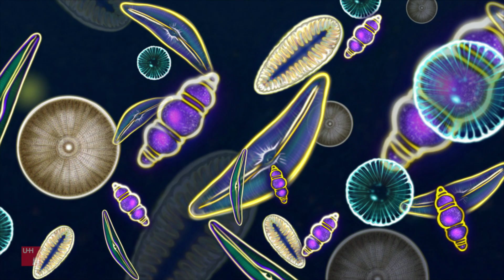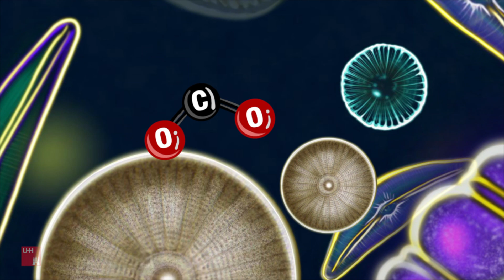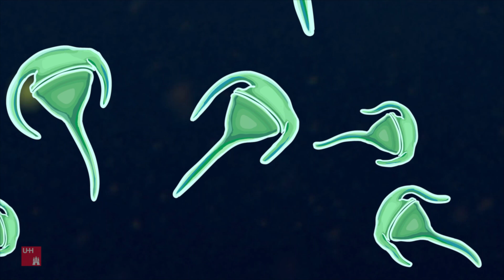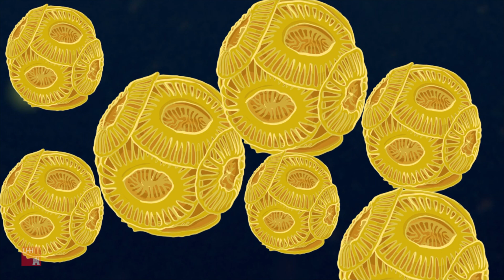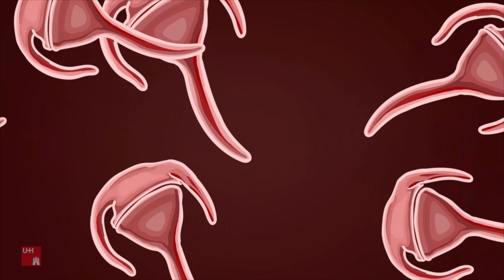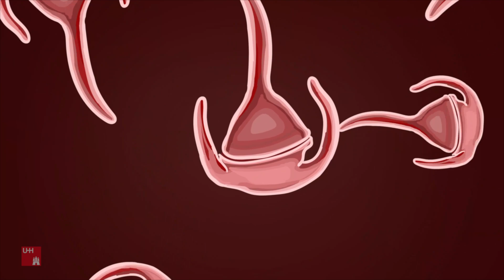Climate Change, Marine Microorganisms & ALIENS — Animation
2:16 — Animation starts

I started a non-profit organization!

If you'd like to send me something:

Aaron Ansuini
CP 88020
CP Carrefour Langelier
Saint Leonard, QC
H1S 3G9